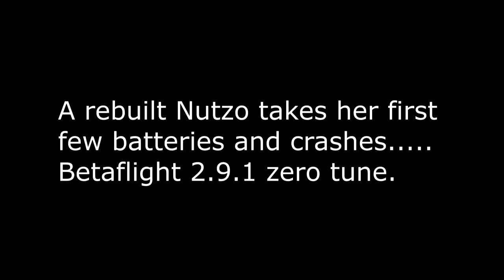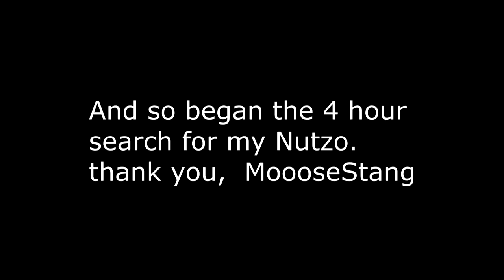Nutzo rebuild playing in the Pines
Zero tune rebuild of the Bowtie Multirotors Nutzo.. By far my favorite bird. After the three flights seen here we searched for about 4 hours looking for it. The Palmettos are getting a little big out there.